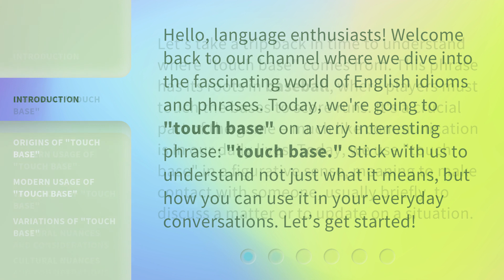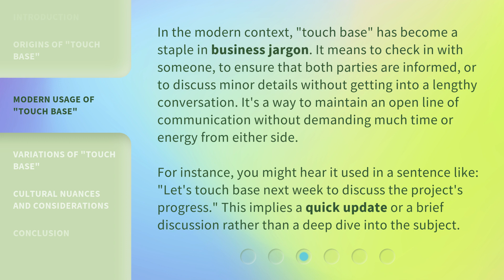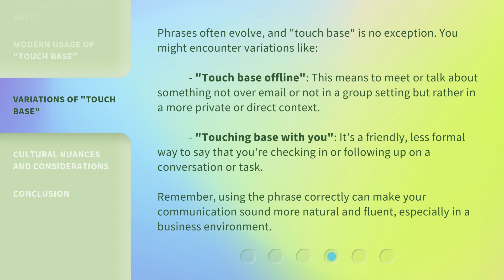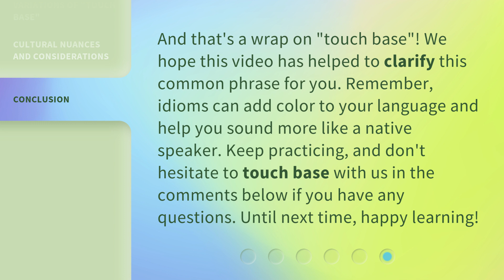"Touch Base" – Unpack the Phrase Like a Pro!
"Touch Base" – Unpacking the Phrase Like a Pro! • Discover the origins, modern usage, and variations of the phrase "touch base" in this captivating video. Learn how to use it in your everyday conversations and explore its significance in both baseball and business jargon.

00:00 • Introduction - "Touch Base" – Unpack the Phrase Like a Pro!
00:33 • Origins of "Touch Base"
01:05 • Modern Usage of "Touch Base"
01:44 • Variations of "Touch Base"
02:22 • Cultural Nuances and Considerations